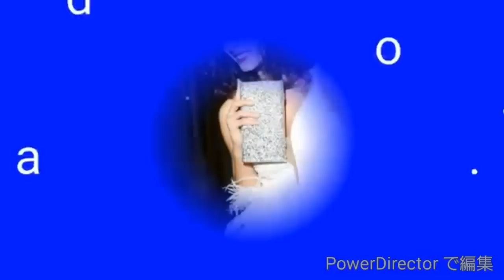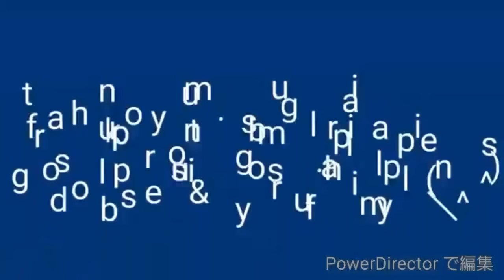ms. bulgaria 2015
2015 ms. universe bulgaria radostina todorova